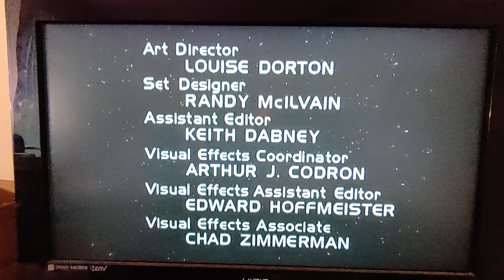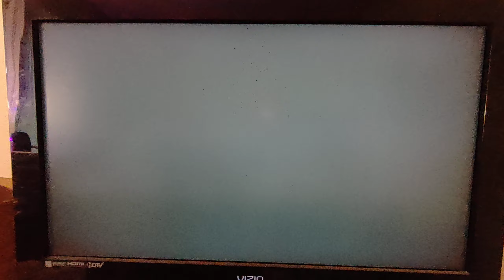Flight of my HoverAir X1 Flying Camera (06-27-2024) (2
Flight took place (launched anyway) inside my home at 4120 N Valentine Ave. in Fresno CA. USA at 6:51 pm PDT on 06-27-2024 (or, "27 Jun. 2024" if you prefer).

Since I fell prey to a crippling stroke in March 2022 that left me almost bedridden, flying in a different location is simply not possible.

The music that you hear is zax called, "Commodore 64 music tribute 1" by an unknown artiste.

This product is not audio (sound)-sensitive in any manner; the music may safely be ignored or even muted if it causes you to become "pyst oph", "maiks" "yer" "eerz" "blead", "orr " "maiks" "ewe" "wont" "tu" "kik" "wun" "uv" "thoas" "wal"-"mowntid" "porselen" "orr" "staneles" "steal" "uranatorz" "oph" "thuh" "wal", "bete" "thuh" "liveng" "tweadel" "owt" "uv" "itt" "withe" "yer" "phavourite" "noo" "galf" "klubzz", "ahnd" "thenn" "suk" "uhp" "thuh" "busstid" "peaces" "uv" "itt" "whith" "uh" "bran" "spanken" "noo" ("orr" "mouldie" "ahnd" "karroded" "ohlde") "Yero" "Proh" "bhaglis" "stik" "sharck" "vacume" "kleenar". ;-)

That green laser that you see is my ~515nm Directly-Injected "Grass-Green" Laser Pen (who's batteries went to pot this morning), the greenish-blue laser is my Cyan 488nm Directly-Injected Diode Laser Pen, the red laser, violet splotch, and white circle is my HEYPOMAX Laser Pointer / Cat Toy / White /LED / Violet LED Flashlight, and the blue laser is my 450nm Blue Laser Pen.

That thing that looks like a green {vulgar slang term for male piss weasel -- five letters, term for being stuck with a needle, has a "k", an "i", an "r", a "c", and a "p"; rhymes with "stick"} is an animatronic *DANCING PICKLE* that was gifted to me as a Christmas present last year.

*ALL HALE THE DANCING WEE-WEE* ...er..uh... *PICKLE!!! ;-)*

That video that you may see on the boob tube is an episode of Star Trek: Voyager and that colorful (or, "colourful") digital clock that you see is my RAINBOW MEDIUM-DIGIT LED CLOCK which is on my sebsite

To wit:piss

♪ Bob's Bob-o-Pedics ♪
♪ From your starfish to your ṕ€nµs ♪
♪ Some ṕ€nµs vaccume ralfed in a guitar!!! ♪
{~850ms delay}
♪ Bob's Bob-O-Pedics! ♪